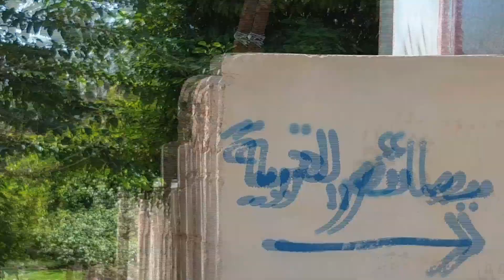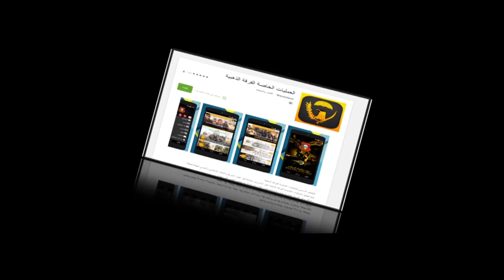نحن لانهزم ومنا عطاء الدم ابطال جهاز مكافحة الارهاب يحررون هيت من الدواعش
نحن لانهزم ومنا عطاء الدم
ابطال جهاز مكافحة الارهاب يحررون هيت من الدواعش
انضم لصفحة العمليات الخاصة Iraqi Special Operations